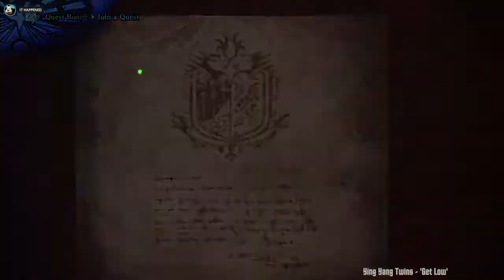Editing Night in the Woods playthrough (Vegas Pro 14) [02/02/18] [P4]